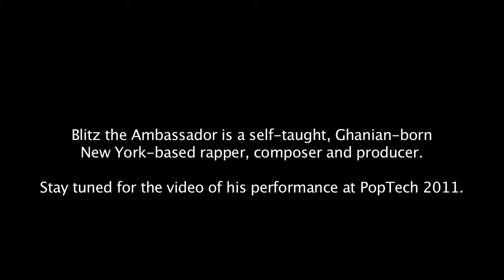Shorts: Backstage with Blitz the Ambassador at PopTech 2011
We caught Blitz the Ambassador and his crew practicing backstage before they performed on the PopTech stage.